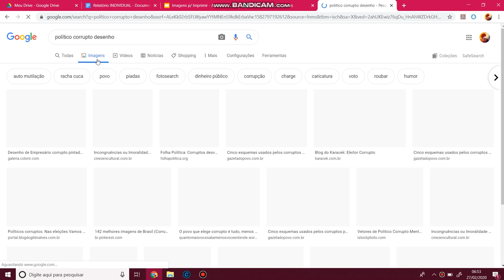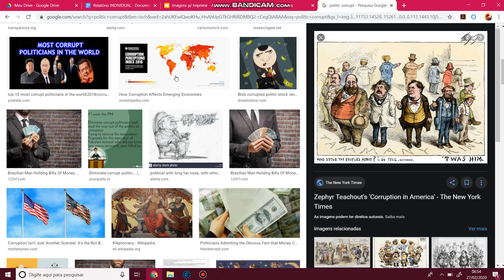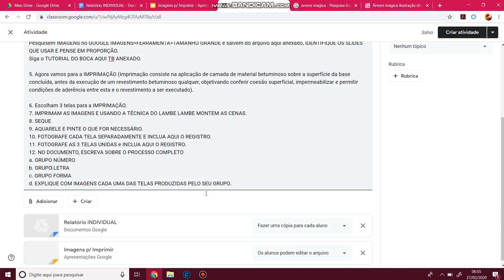Tutorial IMAGENS p IMPRIMIR